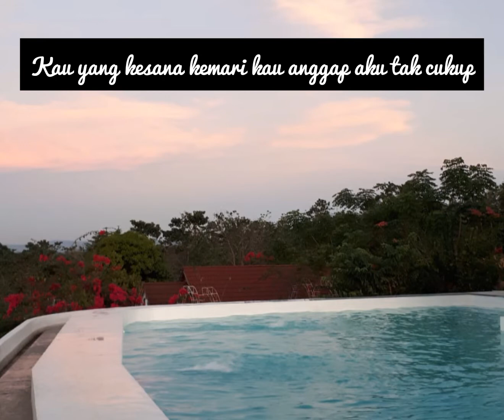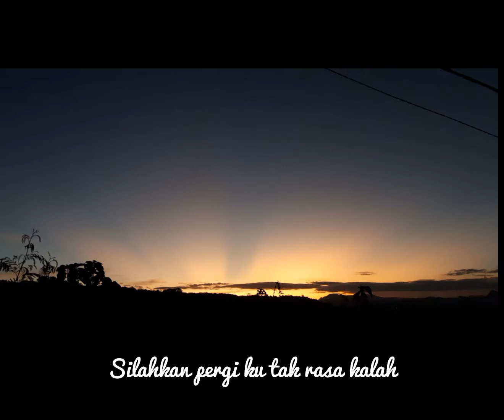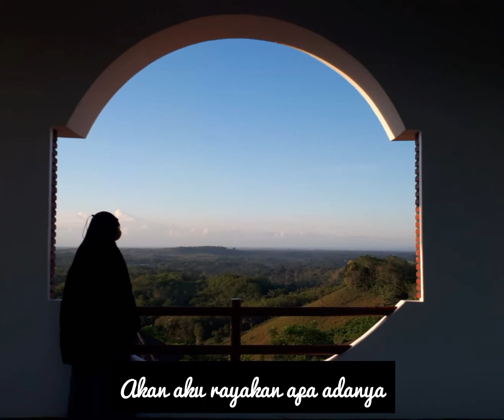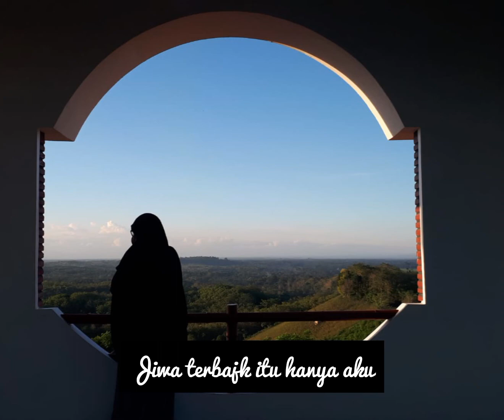Tutur Batinku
Untuk perempuan-perempuan yang lagi treatment, semangat berjuang...
Lewat video ini, yuk kita sama-sama berjuang merayakan hebatnya kamu.
Karena kesempurnaan hanya milik Allah SWT..